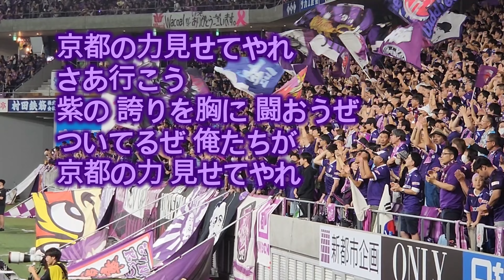【京都サンガ】チャント 「京都の力見せてやれ」chant